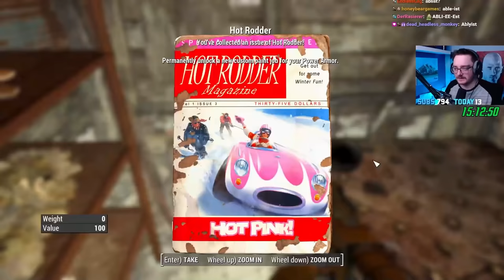Can I Survive In Fallout 4 With Only PIPE WEAPONS?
Fallout 4 Survival Perma-Death...  if I die I have to restart again from the beginning of the game. On-top of that, I'm only permitted to use the various pipe weapons within Fallout 4. This was played on a completely vanilla version of Fallout 4, which only has the Pipe revolver, Pipe pistol and Bolt-Action pipe available, meaning I only have 3 available pipe weapons available to me.

Half-way through the playthrough we were hunting for a Legendary

We did pretty good, got pretty far, even went to a DLC. Overall I really enjoyed this playthrough and I'm glad you guys could join me as I tortured myself with severely under-leveled weapons...

Edited by - Benpai_pls

Hashtags -